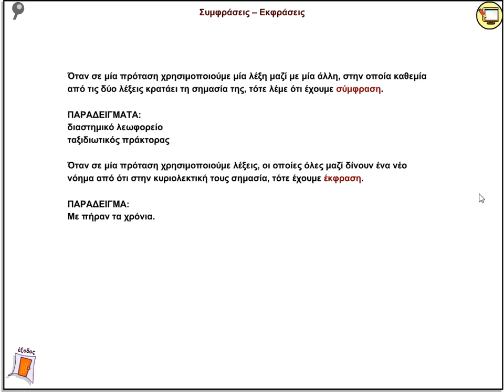Ταξίδια στο διάστημα - Συμφράσεις, Εκφράσεις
Θεωρία και Παράδειγμα για την διάκριση των συμφράσεων από τις εκφράσεις.